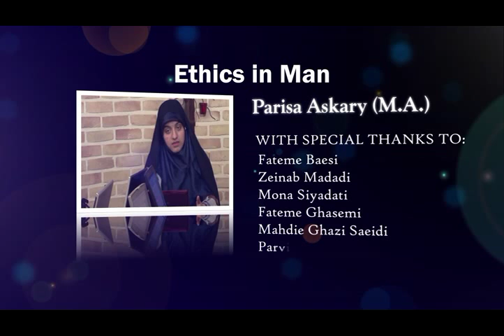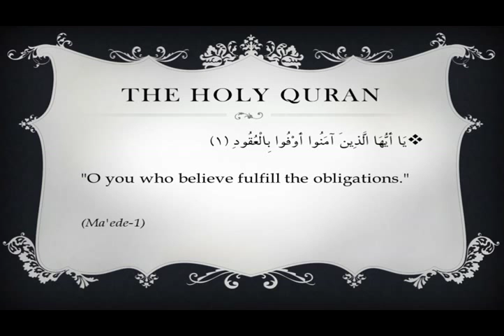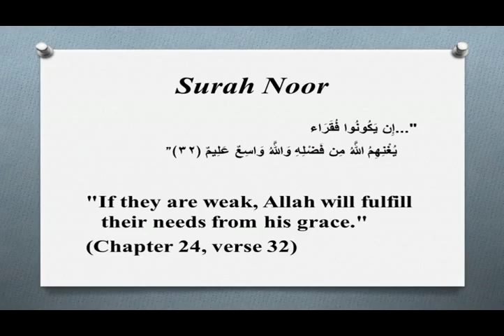Islamic Lifestyle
Religion is a complete way of life, not just a spiritual yearning. When a person believes that God has created the world and has sent divine guidance to human beings, he would want to follow His guidance.  Islam provides an entire spiritual and social structure that regulates believers in every aspect of their lives: whom they marry, how they conduct business relations, what they say when praying, how they relate to their neighbors, and so on.
"Islamic lifestyle" is a 26-part series which focuses on Islamic teachings to make a better life. The series consists of 3 chapters of "Ethics in Individual Life", "Ethics in Family" and "Ethics in Society".